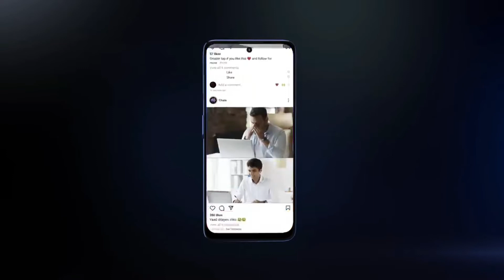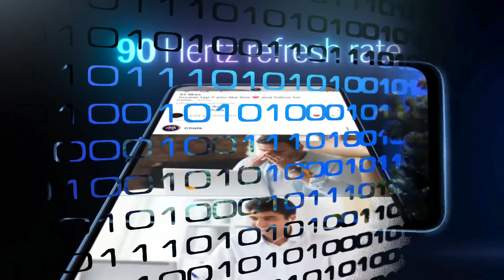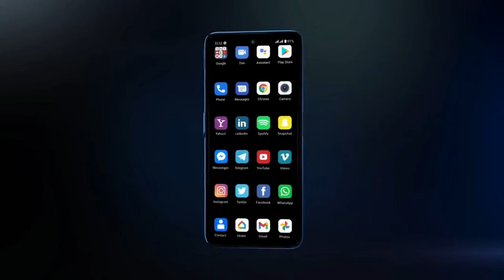LAVA AGNI 5G : 8GB + 128GB FULL SPECIFICATION,PRICE,LAUNCH DATE CONFIRMED | Dbtekh